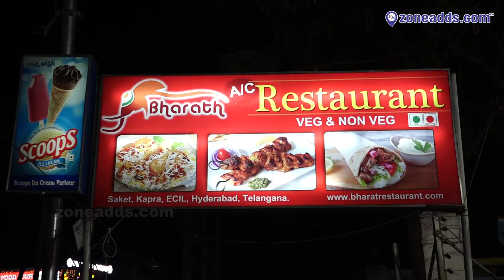Bharath Restaurant || Beside Saket Sriyam Towers || Kapra || zoneadds.com